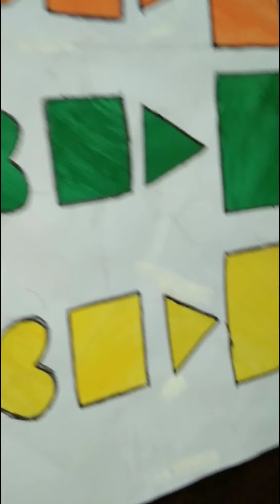Easy learning for kids / Colours / Shapes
Hello makkalae here u go with our next video..
Exclusive for Kids again..

Helps to learn few colours and shapes

Marakkama Comment pannuga epavum solldrathu than neega solldra suggessions and comments than enga motivation..